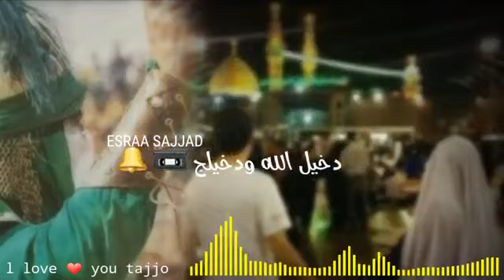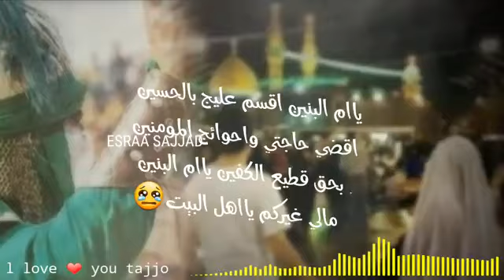دخيل لله ودخيلج….. 😢😢